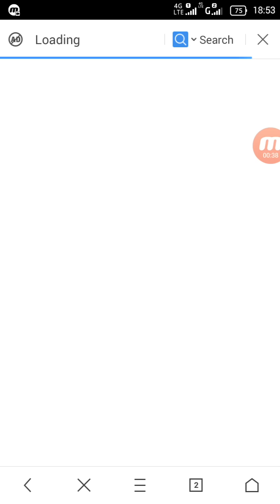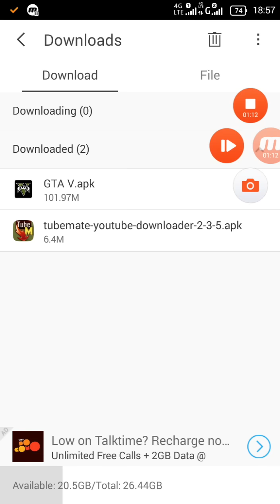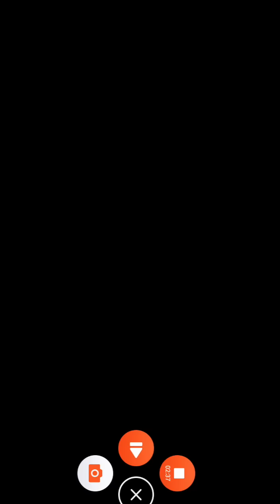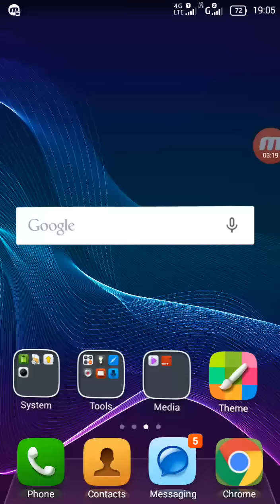How to download GTA 5 for android | 100℅ real | 2016.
Hey Guys today I am going to tell you how to download (GTA V) for android .